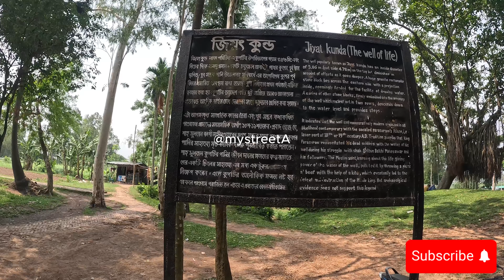কেমন আছে ইতিহাসের মহাস্তান গড়।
২৫০০ বছরের পুরনো সভ্যতা নতুন করে দেখা মহাস্থান গড়।
মহাস্থান গড়

editor : shafi rex